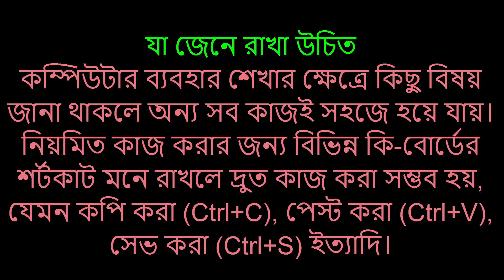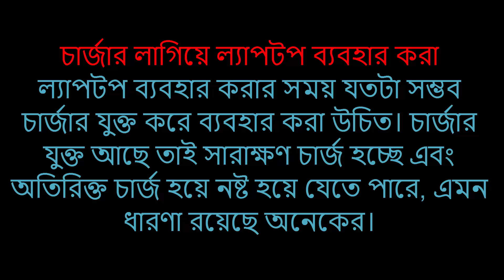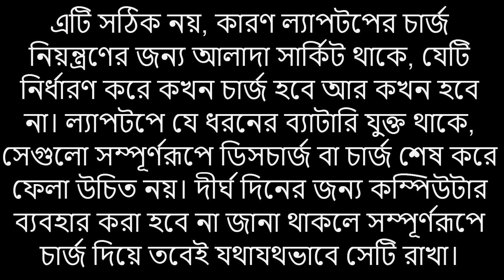আপনি যদি কম্পিউটার ব্যবহার করেন ।। তাহলে জেনে নিন কম্পিউটার ভালো রাখার উপায় - গুলো কি কি ?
"JHP Bangladesh"যারা কম্পিউটার ব্যবহার করেন? তাহলে জেনে নিন ভালো রাখার উপায়কম্পিউটার আমরা সবাই ব্যবহার করি, তাই জেনে নিই এর যত্ন। খুব সহজেই আমারা আমাদের ডেস্কটপ, ল্যাপটপ, ট্যাবলেট কম্পিউটার বা মোবাইল ফোন ভাল রাখতে পারি।

 কম্পিউটার ব্যবহার শেখা বা নিয়মিত ব্যবহার করার ক্ষেত্রে একটিমাত্র বিষয় মনে রাখলে খুব দ্রুত সব ধরনের কাজ শিখে ফেলা সম্ভব। আর এই বিষয়টি হলো ব্যবহার করলে কখনো ডেস্কটপ, ল্যাপটপ, ট্যাবলেট কম্পিউটার বা মোবাইল ফোন নষ্ট হয় না। ব্যাখ্যা করলে ব্যাপারটা আরও সহজে বোঝা যাবে। কম্পিউটারে বিভিন্ন অ্যাপ্লিকেশন (অ্যাপ) ব্যবহার করা হয়, একজন ব্যবহারকারী অ্যাপে কী কী কাজ করতে পারবেন, সেটি নির্ধারিত থাকে এর বাইরে কিছু করার চেষ্টা করলে। সে ক্ষেত্রে বার্তার মাধ্যমে দেখানো হয় যে কাজটি সম্ভব নয়। আর এটি প্রায় অসম্ভব একটি ব্যাপার যে কোনো একটি অ্যাপ ব্যবহার করতে করতে কম্পিউটার বা স্মার্টফোন নষ্ট হয়ে যাবে।